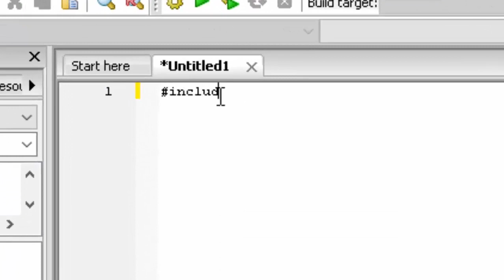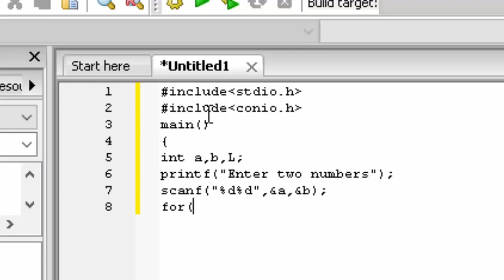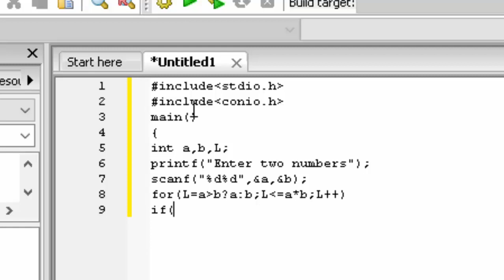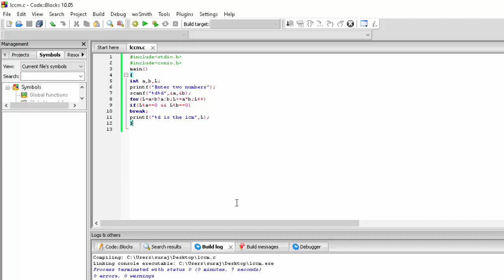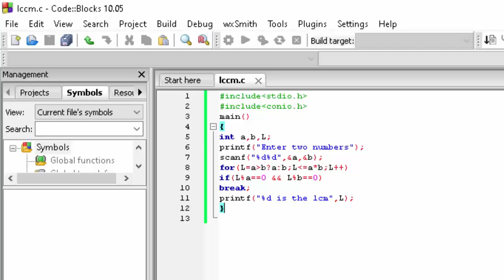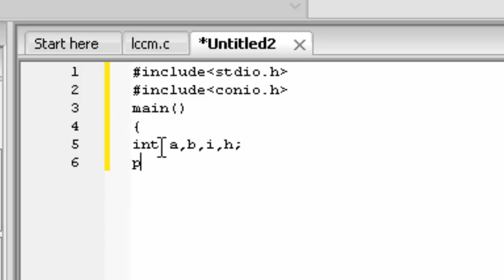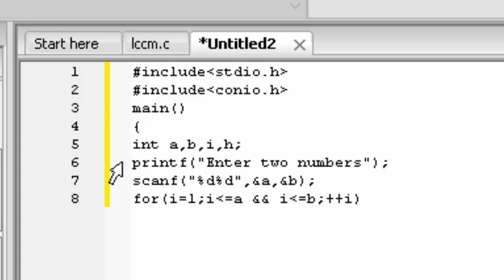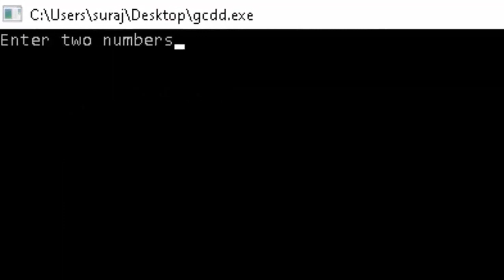HCF or GCD(Greatest Common Divisor) and LCM in Hindi and english